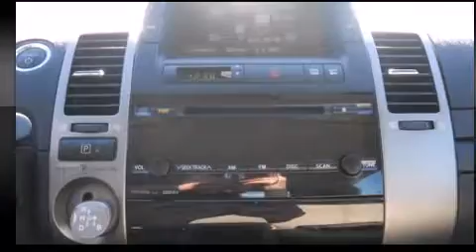2009 Toyota Prius in Arlington, TX 76017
Vandergriff Toyota
1000 West I-20

Here's a great deal on a 2009 Toyota Prius. With fewer than 35,000 miles on the odometer, this Hybrid vehicle excels as earth friendly practical transportation! It features a front-wheel-drive platform, an automatic transmission, and an efficient 4 cylinder engine. It distinguishes itself from the competition with features such as: 1-touch window functionality, variably intermittent wipers, a trip computer, an outside temperature display, front bucket seats, power door mirrors, and more. Premium sound drives 6 speakers, providing you and your passengers a sensational audio experience. Take assurance in side curtain airbags, providing head protection in the event of a severe collision. It also arrives with a Carfax history report, indicating just one previous owner. We pride ourselves on providing excellent customer service. Stop by our dealership or give us a call for more information.